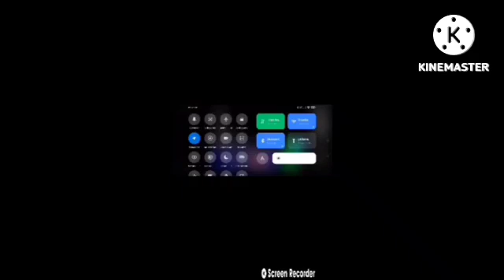Klasky Csupo Robot Logo HD Reversed